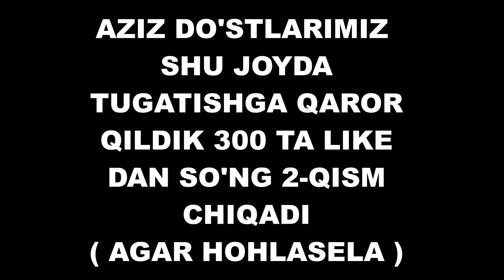QO'RQINCHLIK UY◼HORROR FILM #1◼UZBEK TILIDA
🔴DO'STLAR BUGUN SIZLAR BILAN QO'RQINCHLIK UY FILMIMIZNI OLDIK KO'RIB BAHO BERING🔴